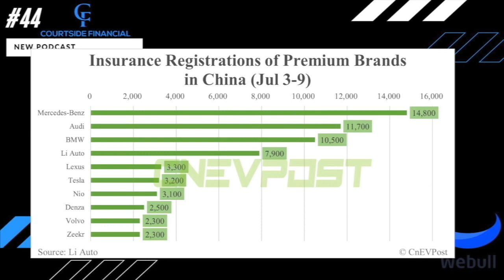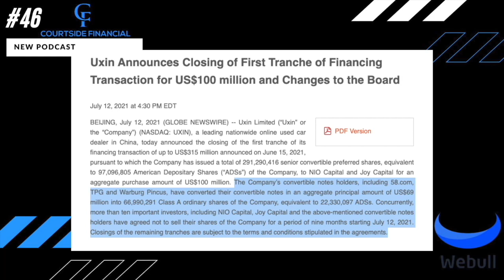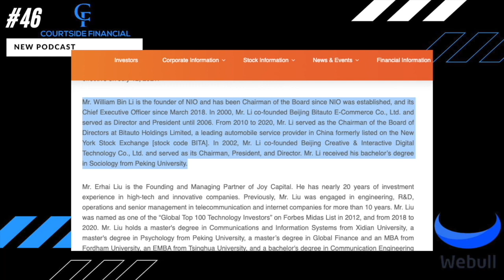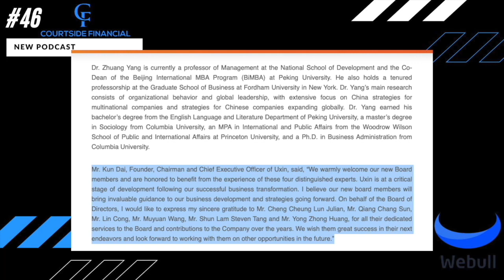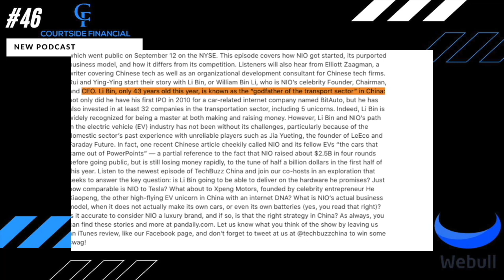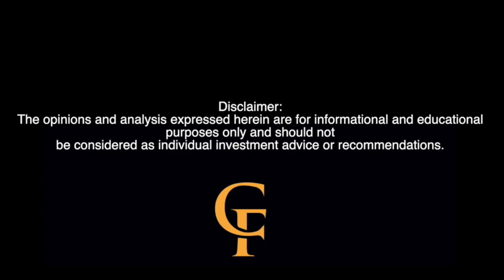Courtside Financial Podcast: NIO Stock Eventful Week in Review #43-47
🚀 Discover the latest updates and insights in the electric vehicle industry with our weekly recap of the Courtside Financial Podcast! 🚗🔋 In this episode, we cover the exciting developments surrounding NIO Stock and its CEO's call for equal access to the US market for Chinese EVs, including a fascinating electrifying connection between NIO CEO and UXIN. 🇨🇳🇺🇸

💡 Episode Highlights:
- NIO Stock Update: Battery Delays, Market Performance, Safety Triumphs 📈🔧
- CF Podcast #44: NIO Stock Soaring - June Delivery Anticipation 📈💨
- CF Podcast #43: NIO Stock - 577 Miles of Range ES6 🚗🔋

📢 Don't miss this opportunity to learn more about the ever-evolving electric vehicle market and how NIO is setting new milestones! Make sure to join our free Discord community (link below) to engage with fellow EV enthusiasts and discuss the latest trends and news.

🎁 Get free stocks from WeBull using the link below and seize your chance to dive into the world of investment while staying up-to-date with the exciting developments in the EV industry. 📈📊

🛎️ Stay ahead in the EV market with us and let's explore the future of electric vehicles together! 🚀🔌